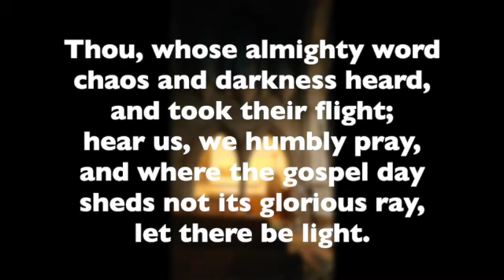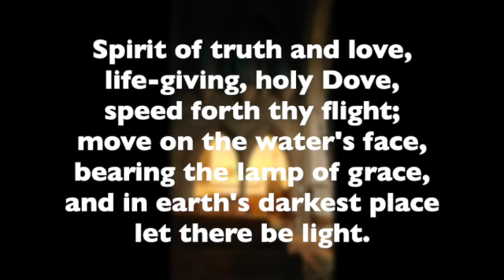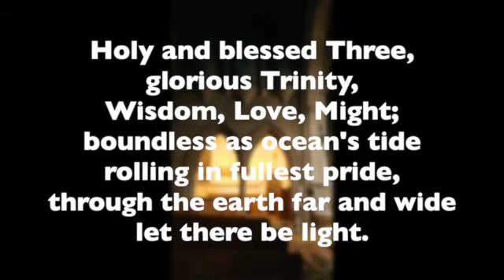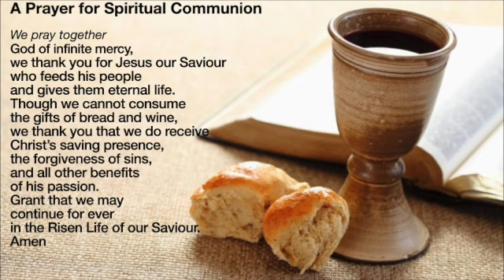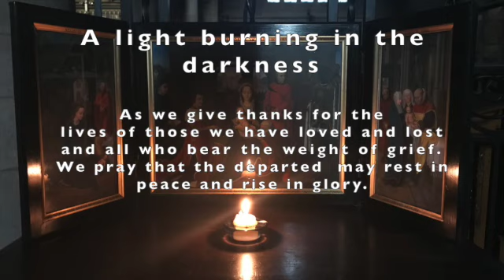HOLY TRINITY AYR: Worship for The Fifth Sunday after Epiphany 7th February 2021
Welcome to Holy Trinity Church in Ayr and to our worship on this The 5th Sunday after Epiphany.

At this time of fear and uncertainty let us trust in Jesus Christ, present with us.

Andrew Thom, our organist, has recorded the hymn, Thou, whose almighty word,  with words displayed, so you are able to join with the angels and sing! This week Andrew Thom has composed and plays The Mystery of Love,  and this is after the Communion.  Enjoy the first opportunity to hear this beautiful piece.

Following the announcement by the First Minister, the Scottish Government and the Scottish Episcopal Church our services at Holy Trinity, Ayr  have been suspended until further notice.

You will are welcome to become a part of the group and share in fellowship, conversation, support, laughter and encouragement .

Holy Trinity is a welcoming, friendly, open and inclusive church in Ayr and part of the Diocese of Glasgow and Galloway in the Scottish Episcopal Church.

In these difficult times we invite you to share in this service. Although at this time we may not be able to worship together,  we are always, through God's Holy Spirit, united as one in Christ's body. As we worship him, wherever we may be, we can be assured of his love for us and his presence with us.

HOLY TRINITY, AYR - PEOPLE OF PRAYER : PEOPLE WHO CARE
Holy Trinity  Church, Fullarton Street, Ayr